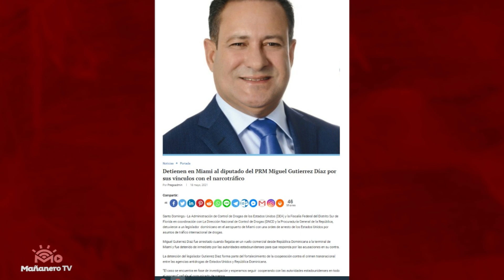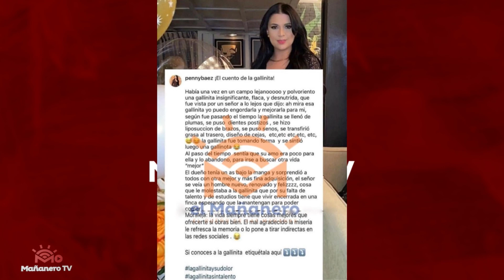El Bochinche - El Ciego confiesa fraude Loteria 💰 - Isaura se come con yuca a José Laluz